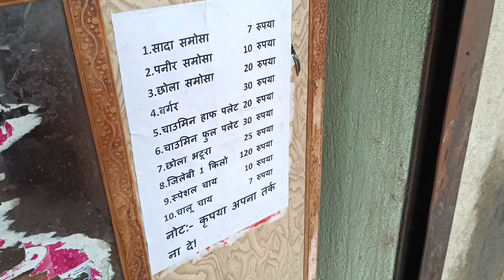Barsat ke mosam ka pani @MSRvlogs0786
real video
vlogs
viral video
darbhanga video